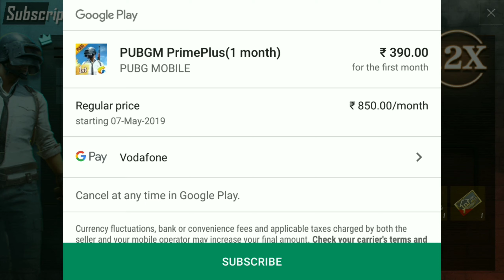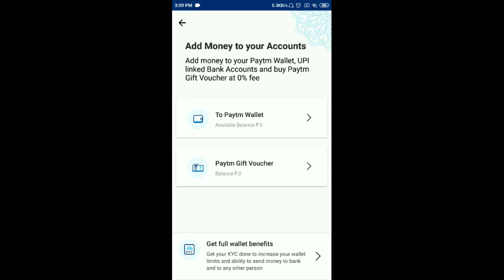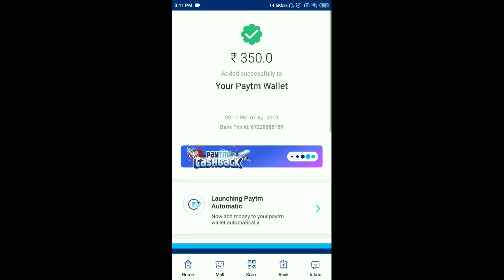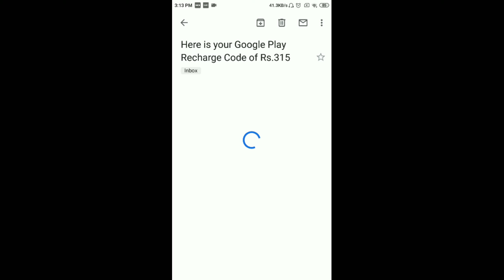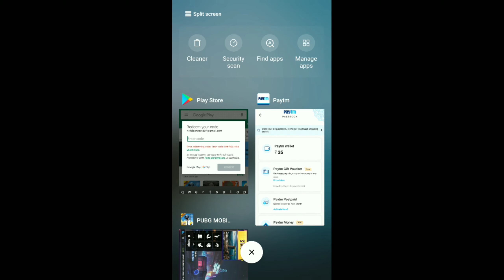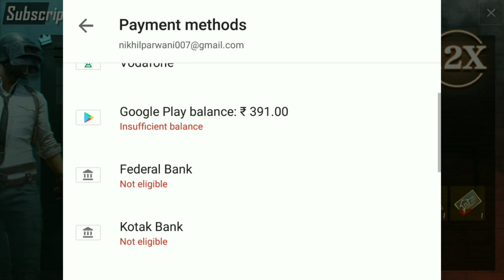PUBG MOBILE GLITCHES IN PLAY STORE PAYMENTS PRIME PLUS MEMBERSHIP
This video I can tell you play store will not accepting my payment big Glitches in Play Store

Thank U so much for ur love;